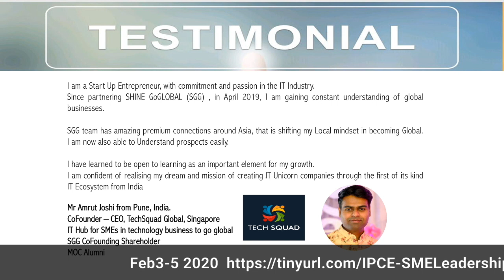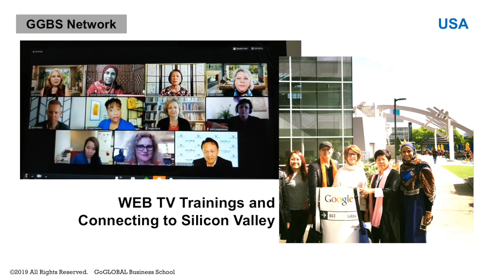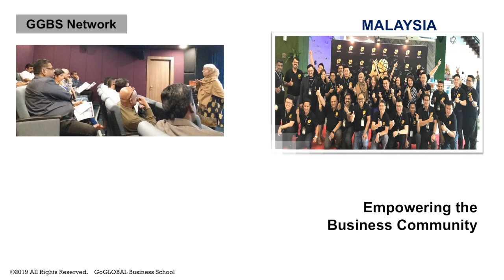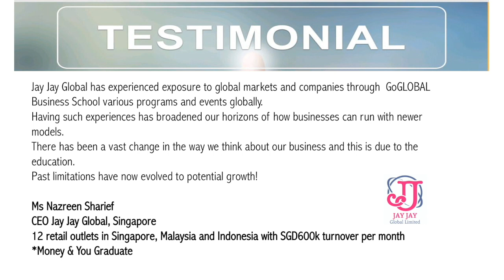SME Learning & Connecting in KL - Feb3-5 2020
Dr. h.c. Azeeza Jalaludeen
Founder - GoGLOBAL Business School™
WITH
Dr. Sreekumar Vadakkeppat
Founder - Business Yogi®
BUSINESS INNOVATION - Evolve Your Business before it Dissolves.
Involve - Innovate - Evolve.